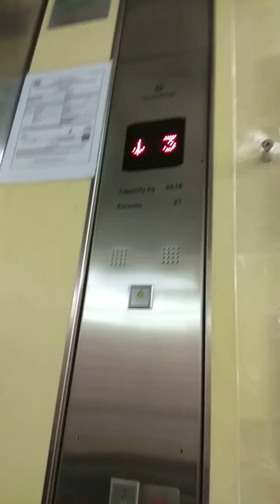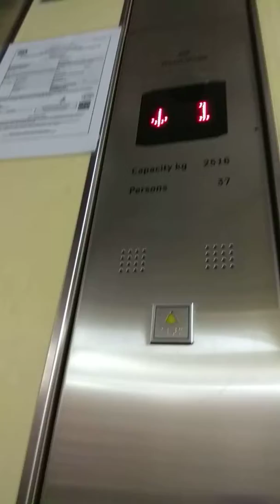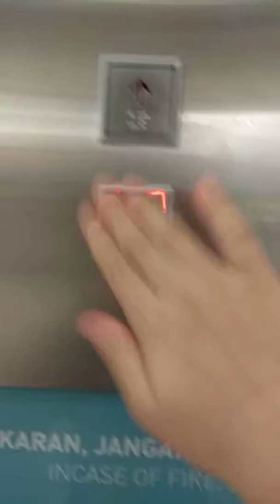amazing theyssenkrup elevator